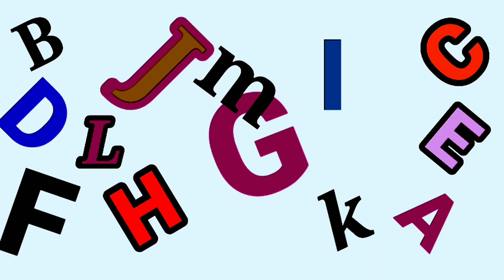ABCD vedeo। abc song। ABCD kid's vedeo। ABCD vedeo songs